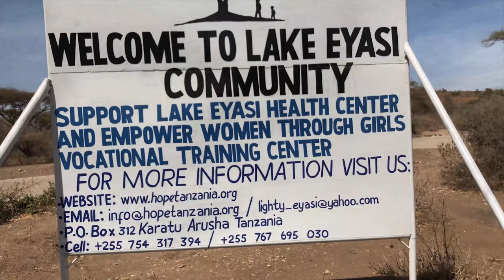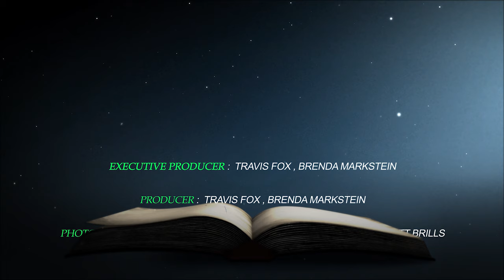Travis Fox – Architect of Being® - Chapter 1 - "Journey from Serengeti to Summit" - "The Hunt"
After years of traveling the world to learn from some of the greatest masters, Travis Fox is here to share how to Unwind Your Mind and live your best life from the Architect within. Journey with him, his team and followers watching people wake up to their true potential.

The Architect of Being™ is the rarely known pathway to architecting your business, health, sports and the heart of your being. It is not therapy or another life-coaching program of the past. From obscure teachings that create change in your life by human design, from the inside out, that begins with the noble truth that “No-one gets out of this life alive” yet very few truly really live. Our love of humanity drives us to serve people, corporations, and organizations worldwide.